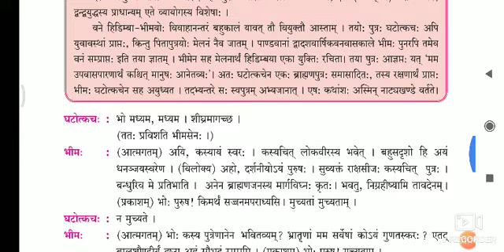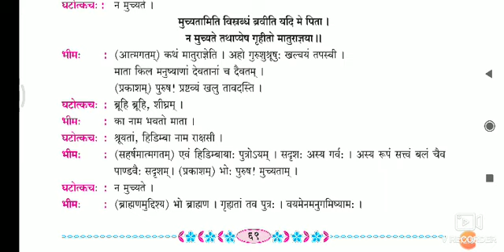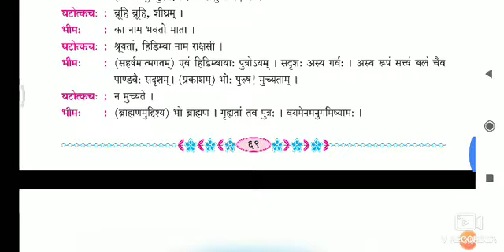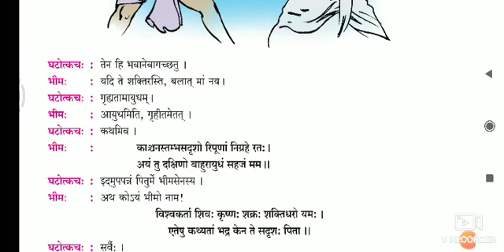भीमघटोत्कचयोः। भाग 2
नाट्यकलशः